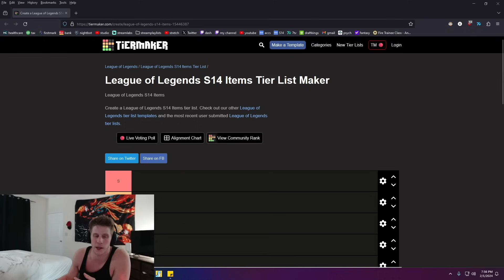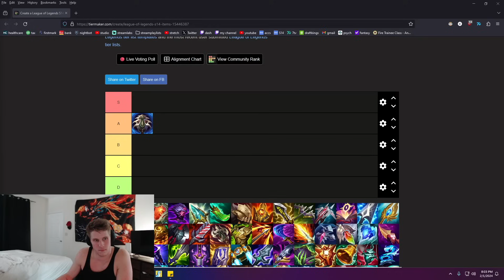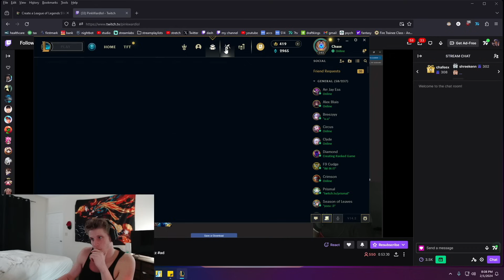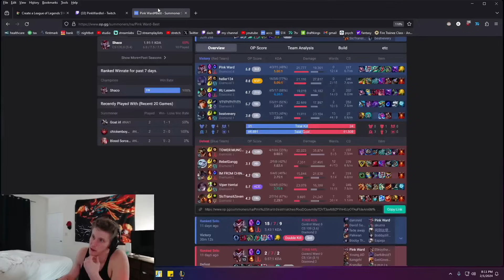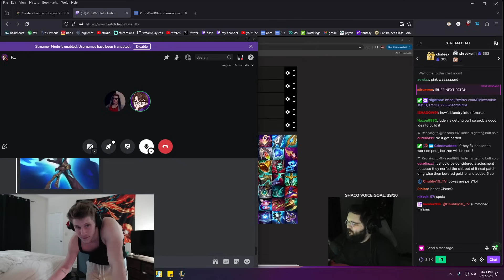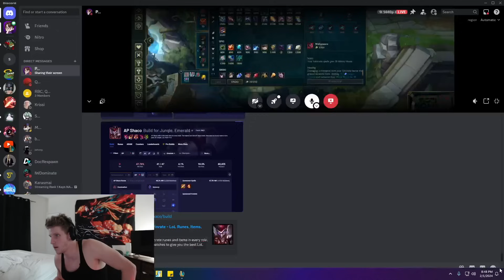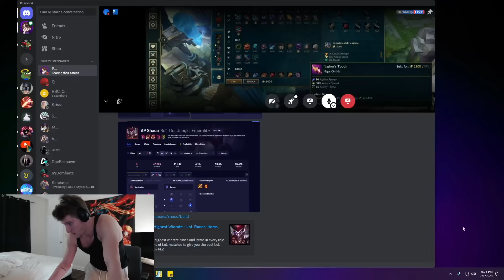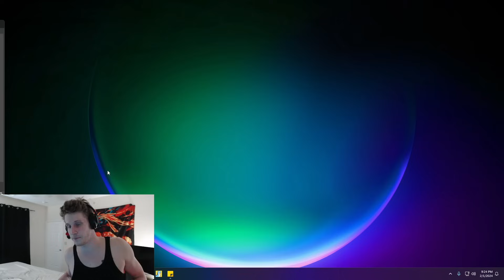DISCUSSING AP SHACO IN SEASON 14 WITH PINK WARD (Informative)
- Chase